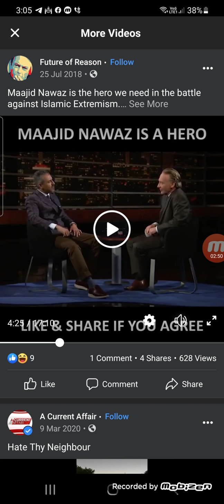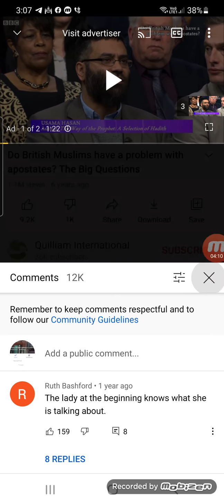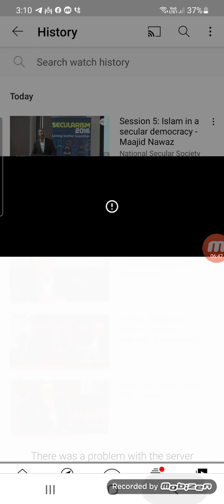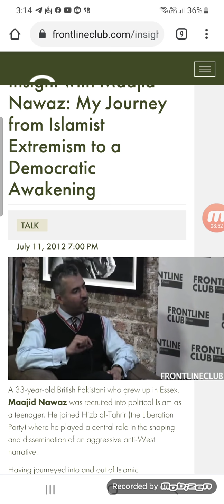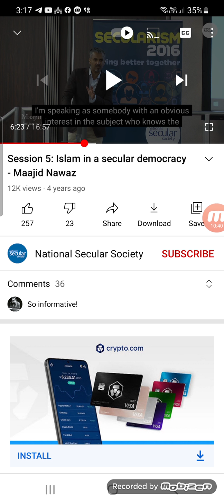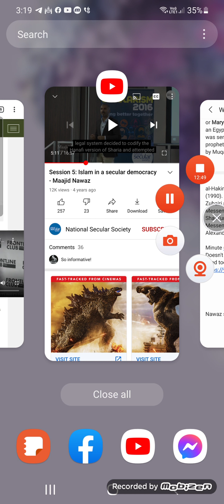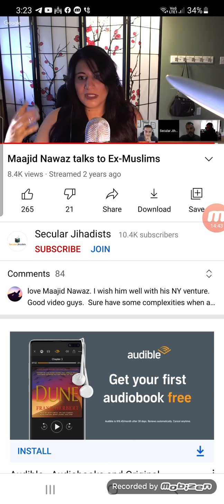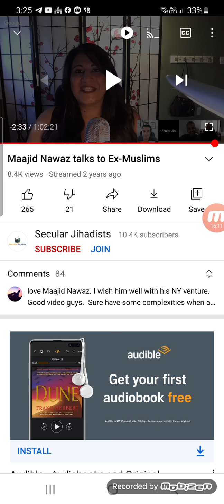Maajid Nawaz a Closet ExMuslim (Extended Version)